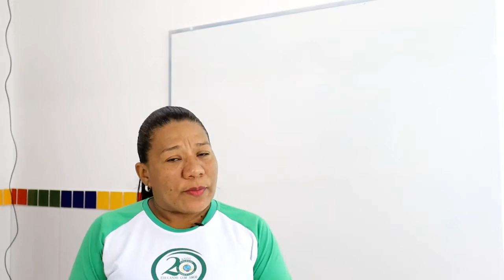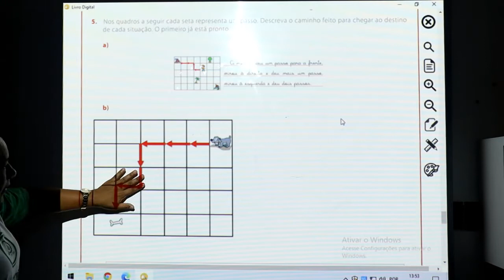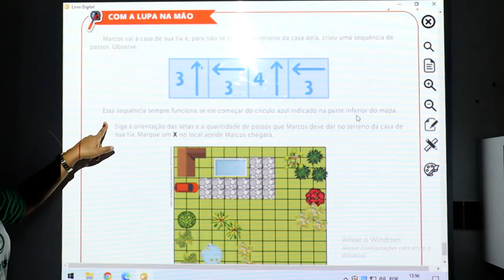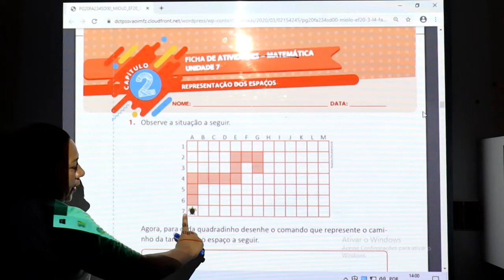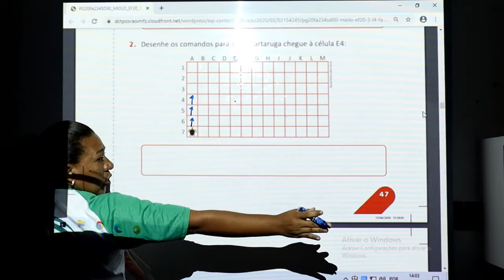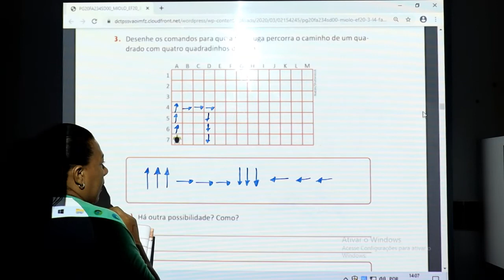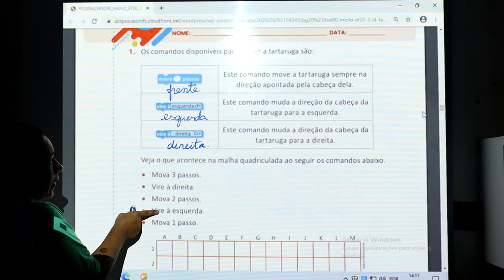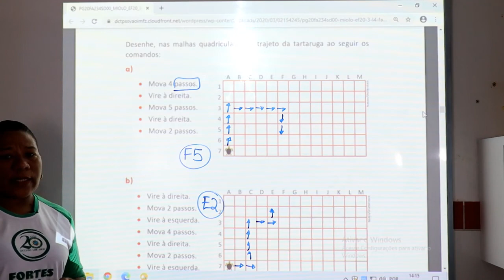MATEMÁTICA - 3º ANO - 19/11/2020